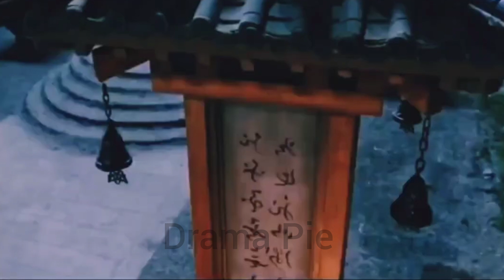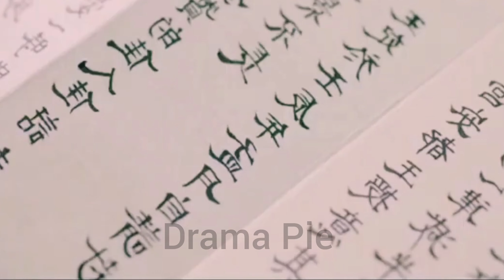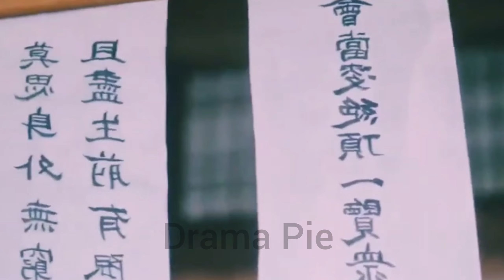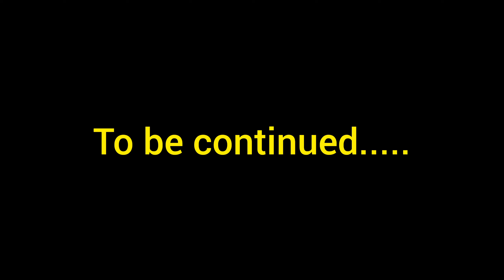Immortal Samsara...Full movie explained in Hindi | Part 2 | Full drama Explained in Hindi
The content on our channel will primarily consist of:
KOREAN, CHINESE, THAI, JAPANESE, TAIWAN
Drama story explaination
All drama explained in HINDI
Drama stories explained video any day of the week.

Also please follow us on other digital platforms bye clicking on the buttons below.
I hope you guys like my creativity and praise my efforts.